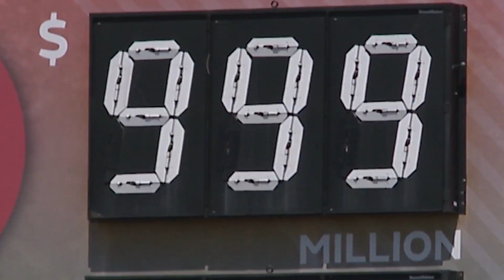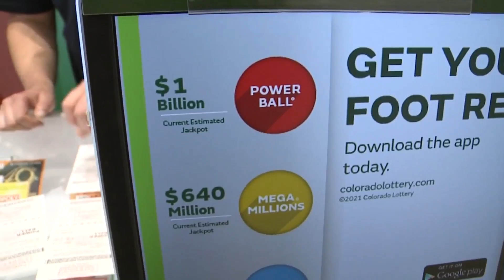Chances of winning the $1B Powerball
The Powerball jackpot is up to $1 billion but the chances of winning it are pretty slim. Andrea Henderson spoke to a professor who broke down the odds of winning it all.